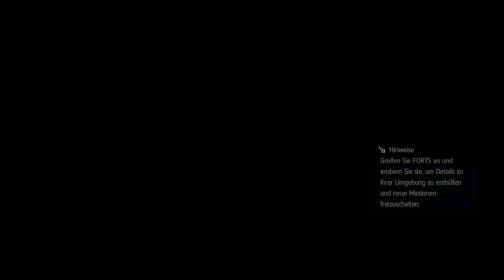Assassins Creed Black Flag #021 // Edward braucht dringend Medizin // German Gameplay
assassinscreed

Info zum Game: Wir schreiben das Jahr 1715. Piraten herrschen über die Karibik und haben dort ihre eigene, gesetzlose Republik gegründet, in der Korruption, Gier und Grausamkeit an der Tagesordnung sind. Einer dieser Gesetzlosen ist der ungestüme, junge Kapitän Edward Kenway.

Dieses Gameplay würde in meinen Twitch Stream aufgenommen.
Schau doch gerne vorbei und sei Live dabei.
Werde ein Teil meiner tollen Community.

Viel Spaß beim schauen und lass doch gerne einen Kommentar oder Follow da.